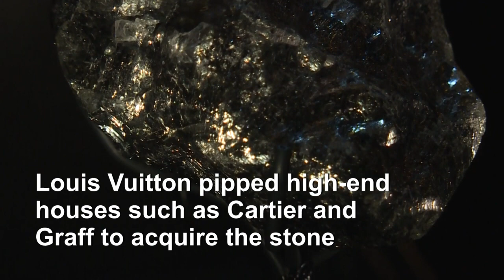Romancing the stone: Louis Vuitton shows off huge rough diamond | AFP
The biggest rough diamond discovered in over a century was shown to private clients Tuesday by French luxury handbag-maker Louis Vuitton, which acquired the 1,758-carat gem to make a big splash in the high-end jewellery market. The stone named "Sewelo," meaning "rare find" in the tswana tongue of Botswana where it was discovered, is the size of a tennis ball.